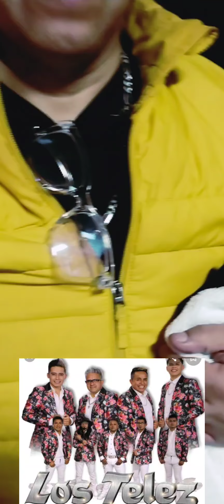🛑abz Radio la Poderosa de NY.en.club.LA BOOM ny ..con.. CARRO SHOW.TELEZ.KUAL. 🛑🎙️